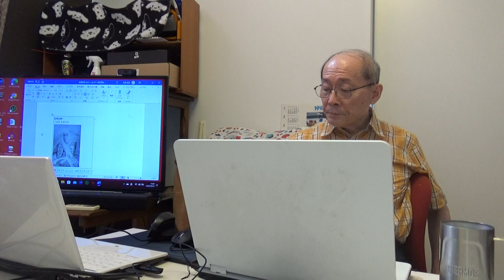吉田茂の「本当の」役割とは何だったのか？ 今生きるこの日本の「本当の」現実。 ～今まで誰も指摘していなかった戦後を規定した経緯とは～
I　世界史探偵「おーたん・ホームズ」日本史最後の謎を解明

　１　謎掛けの解答
　２　（依頼人たるシャーロキアンとしての）牧野伸顕
　　（1）手掛かりα：1944年11月の『島津斉彬言行録』の出版

　　（2）手掛かりβ：戦後における吉田茂の首相「指名」
[一見吉田がマッカーサーに恩義を感じるゆえんなし]
一、公職追放免除
二、食糧援助

三、ゼネスト中止命令
[香淳皇后・昭和天皇・キリスト教]
　３　吉田茂と私の昭和天皇戦後日本米国属国化首謀者説
[杉山元が選ばれた理由]
[四つの共同謀議説]
一、共同謀議：統制派アカ説（近衛上奏文）
二、共同謀議・極東裁判説
三、共同謀議・バーガミニ説

四：共同謀議・太田説
[幣原首相誕生のいきさつ]
[「日本外交の過誤」について]
[吉田茂首相の対支戦略]
[吉田茂と天皇/天皇制]
[吉田茂と岸信介]
　４　改めて私の昭和天皇戦後日本属国化戦略首謀者説について
[幣原喜重郎]
II　幕末・維新主役諸家の至終戦史

　１　徳川諸家
　 （1）徳川宗家
　 　ア　家達（いえさと。1863～1940年）
　 　イ　家正（1884～1963年）
　 （2）尾張徳川家
　 　ア　徳川義札（よしあきら。1863～1908年）
　 　イ　徳川義親（よしちか。1886～1976年）
　 （3）徳川義恕家
　 　ア　徳川義恕（よしくみ。1878～1946年）
　 　イ　徳川義寛（1906～1996年）
　 （4）紀州徳川家
　 　ア　徳川頼倫（よりみち。1872～1925年）
　 　イ　徳川頼貞（1892～1954年）
　 （5）水戸徳川家
　 　ア　徳川昭武（1853～1910年）
　 　イ　徳川篤敬（1855～1898年）
　 　ウ　徳川圀順（くにゆき。1886～1969年）
　 （6）松戸徳川家–徳川武定（1888～1957年）
　 （7）田安徳川家–徳川達孝（1865～1941年）
　 （8）一橋徳川家
　 　ア　徳川茂徳（もちなが。1831～1884年）
　 　イ　徳川達道（さとみち。1872～1944年）
　 　ウ　徳川宗敬（むねよし。1897～1989年）
　 （9）清水徳川家
　 　ア　徳川篤守（1856～1924年）
　 　イ　徳川好敏（よしとし。1884～1963年）
　 （10）徳川慶喜家
　 　ア　徳川慶喜（1837～1913年）
　 　イ　徳川慶久（1884～1922年）
　 　ウ　徳川慶光（1913～1993年）
　 （11）徳川厚家
　 　ア　徳川厚（1874～1930年）
　 　イ　徳川喜翰（のぶもと。1897～1938年）
　 　ウ　德川喜堅（よしかた。1907～1971年）
　 （12）徳川誠家
　 　ア　徳川誠（まこと。1887～1968年）
　 　イ　徳川熙（ひろむ。1916～1943年）
２　正親町三条家（嵯峨家）
　 （1）嵯峨公勝（1863～1941年）。
　 （2）嵯峨実勝（1887～1966年）。
　 （3）嵯峨浩（1914～1987年）

３　梨本宮家–李方子（りまさこ。1901～1989年）
[桂宮系の事績]
一、始めに
二、桂宮家
　（一）八条宮智仁親王（1579～1629年）
　（二）八条宮智忠親王（1619～1662年）
　（三）八条宮穏仁親王（1643～1665年）
　（四）八条宮長仁親王（1655～1675年）
　（五）八条宮尚仁親王（1671～1689年）
　（六）作宮（さくのみや。1689～1692年）
　（七）京極宮文仁親王（1680～1711年）
　（八）京極宮家仁親王（1704～1768年）
　（九）京極宮公仁親王（1733～1770年）
　（十）桂宮盛仁親王（1810～1811年）
　（十一）桂宮節仁親王（1833～1836年）
　（十二）桂宮淑子内親王（1829～1881年）
三、広幡家
　（一）広幡忠幸（1624～1669年）
　（二）広幡豊忠（1666～1737年）
　（三）広幡長忠（1711～1771年）
　（四）広幡前豊（1742～1784年）
　（五）広幡前秀（1763～1808年）
　（六）広幡経豊（1779～1838年）
　（七）広幡基豊（1800～1857年）
　（八）広幡忠礼（ただあや。1824～1897年）
　（九）広幡忠朝（1860～1905年）

　（十）広幡忠隆（1884～1961年）
[伏見宮系の事績]
一、始めに
二、その後の歴代
　（一）伏見宮邦高親王（1456～1532年）
　（二）伏見宮貞敦親王（1488～1572年）
　（三）伏見宮邦輔親王（1513～1563年）
　（四）伏見宮貞康親王（1547～1568年）
　（五）伏見宮邦房親王（1566～1622年）
　（六）伏見宮貞清親王（1596～1654年）
　（七）伏見宮邦尚親王（1615～1654年）
　（八）伏見宮邦道親王（1641～1654年）
　（九）伏見宮貞致親王（1632～1694年）
　（十）伏見宮邦永親王（1676～1726年）
　（十一）伏見宮貞建親王（1701～1754年）
　（十二）伏見宮邦忠親王（1732～1759年）
　（十三）伏見宮貞行親王（1760～1772年）
　（十四）伏見宮邦頼親王（1733～1802年）
　（十五）伏見宮貞敬親王（1776～1841年）
　（十六）伏見宮邦家親王（1802～1872年）
　（十七）伏見宮貞教親王（1836～1862年）
　（十八）伏見宮貞愛親王（さだなる。1858～1923年）

　（十九）伏見宮博恭王（ひろやす。1875～1946年）
[有栖川宮系の事績]
一、始めに
　高松宮好仁親王（1603～1638年）
　後西天皇（1638～1685年）
二、その後の歴代
　（一）有栖川宮幸仁親王（1656～1699年）
　（二）有栖川宮正仁親王（1694～1716年）
　（四）有栖川宮織仁親王（おりひと。1753～1820年）
　（五）有栖川宮韶仁親王（つなひと。1785～1845年）
　（六）有栖川宮幟仁親王（たかひと。1812～1886年）
　（七）有栖川宮熾仁親王（たるひと。1835～1895年）
　（八）有栖川宮威仁親王（たけひと。1862～1913年）
　（九）徳川實枝子（1891～1933年）

　（十）宣仁親王妃喜久子（1911～2004年）
[閑院宮家の事績]
　（一）閑院宮美仁親王（1758～1818年）
　（二）閑院宮孝仁親王（1792～1824年）
　（三）閑院宮愛仁親王（1818～1842年）
　（四）鷹司（藤原）吉子（1787～1873年）

　（五）閑院宮載仁親王（1865～1945年）
　４　近衛家

　 （1）近衛篤麿（1863～1904年）
[近衛篤麿と国柱会]
（2）近衛文麿（1891～1945年）
　５　鷹司家
　 （1）鷹司煕通（1855～1918年）
　 （2）鷹司信輔（1889～1959年）
　 （3）鷹司信煕（1892～1981年）
　 （4）鷹司平通（としみち。1923～1966年）
　６　西園寺家
　 （1）西園寺公望（1849～1940年）
　 （2）西園寺八郎（1881～1946年）
　７　九条家
　 （1）九条道孝（1840～1906年）

〇大谷光瑞（こうずい。1876～1948年
[浄土真宗本願寺派の大谷家（その後）]
○大谷光明（1885～1961年）
○大谷尊由（そんゆ。1886～1939年）

○大谷光照（1911～2002年）
　 （2）九条道実（1870～1933年）

　 （3）貞明皇后（1912～1926年）
[浄土真宗大谷派の大谷家]
〇大谷光勝（1817～1894年）
〇大谷光瑩（こうえい。1852～1923年）
〇大谷光演（1875～1943年）

〇大谷光暢（こうちょう。1903～1993年）
　８　一条家
　 （1）昭憲皇太后
　 （2）一条実良（一條實良）（1835～1868年）
　 （3）一条実輝（さねてる。1866～1924年）
　 （4）一条実孝（1880～1959年）
　９　二条家
　 （1）二条基弘（1859～1928年）
（2）二条厚基（1883～1927年）
　（3）二条弼基（1910～1985年）
10 天皇家
　 （1）明治天皇
　（2）大正天皇
　（参考）
　 （3）恒久王妃昌子内親王（1888～1940年）
〇竹田恒徳（1909～1992年）：その子
　 （4）成久王妃房子内親王/北白川房子（1890～1974年）
（参考）
〇北白川宮永久王（1910～1940年）：その子
　 （5）鳩彦王妃允子内親王（1891～1933年）
　（参考）
〇朝香孚彦（たかひこ。1912～1994年）：その子
〇音羽正彦（ただひこ。1914～1944年）：同じく
　 （6）稔彦王妃聡子内親王/東久邇聡子（1896～1978年）
（参考）
〇東久邇盛厚（1916～1969年）：その子
〇粟田彰常（1920～2006年）：同じく
〇多羅間俊彦（1929～2015年）：同じく
　11　山縣家–山縣有朋
　12 大久保家
　 （1）大久保利通
　 （2）牧野伸顕（1861～1949年）。
　13 木戸家
　 （1）木戸孝允（1830～1878年）
（2）木戸孝正（1857～1917年）
　 （3）木戸幸一（1889～1977年）
　14 終わりに